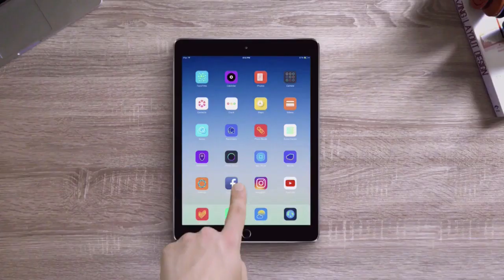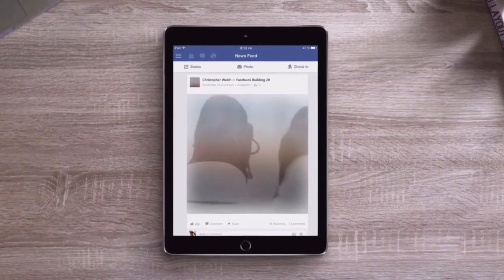Clipman AI Demo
Clipman AI is a cloud-based video editing software which allows you to produce high converting and engaging marketing videos. You can turn

If you own a Shopify dropshipping business, you can copy the URL of a product page, paste it into Clipman AI and it will use the content from the link to generate a video for you.

Clipman helps e-commerce entrepreneurs produce affordable and high-quality videos with just a few clicks of their mouse. You can edit the video to display specific details about your offer.

As a dropshipper, you will be testing a lot of products.

Feature:

Create videos from URLs: Clipman makes it easy to create videos for your ecommerce products. You can copy and paste the product page URL and Clipman will take care of the rest.

These templates are very eye-catching and high quality to attract customers' attention as they browse their Facebook newsfeed.

Create multiple videos: You can create multiple promotional videos with just one product URL. This saves you time with creating ads for split testing.

Lifetime access: Unlimited lifetime access to Clipman.

More than 3000 audio tracks: With many audio tracks ready to use, you don't have to worry about buying another audio track.

More than 30 ready-made templates: You can choose from a wide variety of professionally ready templates to be customized to suit your brand.

HD video slideshows: The displayed video will have HD quality to ensure you stand out in your customers' newsfeed.

Create and post on Facebook: You can create videos in Clipman and publish them directly to Facebook in the same dashboard.

Save money and time: You don't need to invest a lot of money in your favorite camera or editing software. Clipman performs the process of creating professional video ads from e-commerce in just a few clicks.